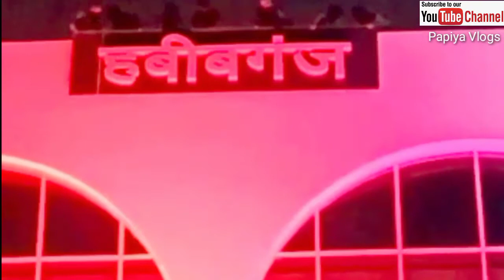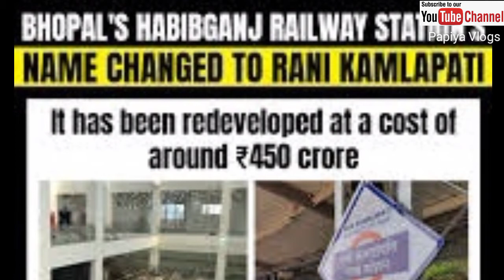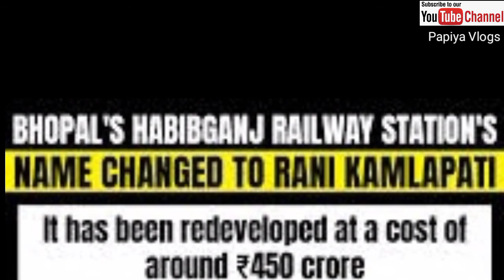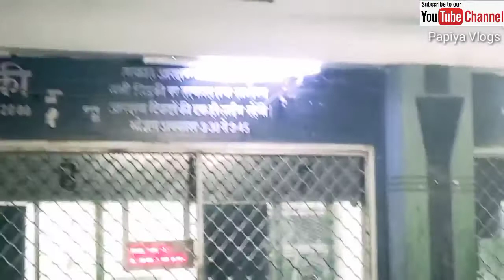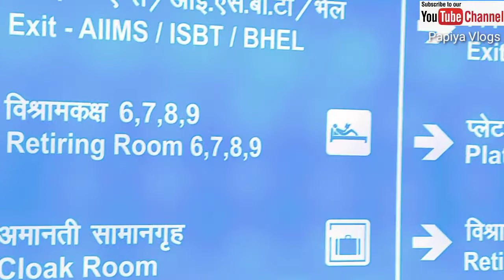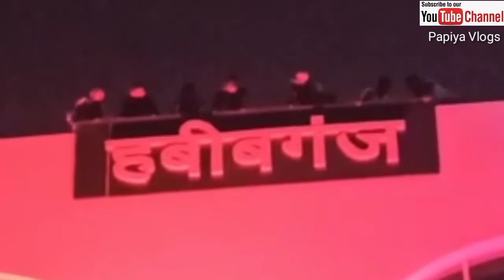Habibganj Station Gets A New Name Rani Kamlapati | जानिए हबीबगंज स्टेशन का नाम रानी कमलापति कैसे हुआ